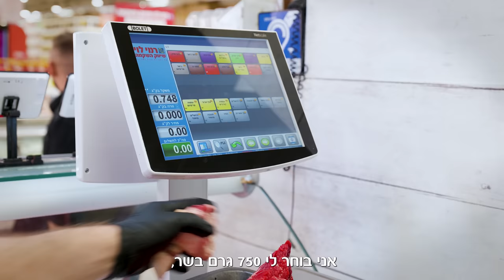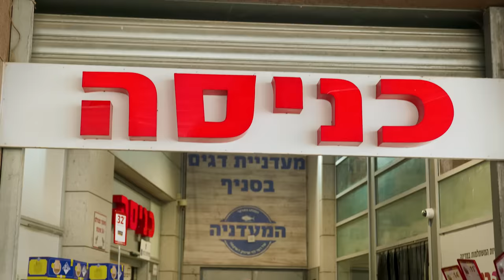מהפכת הסטייקים - Steak Revolution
מבלי שהרגשנו משהו טוב קורה ברשתות הסופרים, הסחורה שהייתם רגילים לקנות בקצביות הבוטיק למיניהם אט אט מגיעה לקצביות הסופרים, רמי לוי מתחיל את התהליך הזה עם מוצרים כדוגמת נברסקה, פולני W וארגנטינאי.
ההפרשים נכון להיום (02.04.23) - סטייק נברסקה על העצם הוא 119 אצל רמי לוי, בקצביות בוטיק 250 שקלים (המחירים לקילו), אז כן כולי תקווה שישאר, אבל דבר אחד ידוע - שיש פה הרגשה של שינוי שבא לטובת הצרכנים, הערכה שלי שנה שנתיים קדימה הרשתות והמרכולים יחזיקו נתחים כמו של קצביות הבוטיק.
מאוד מקווה לראות את התהליך הזה בעוד רשתות!